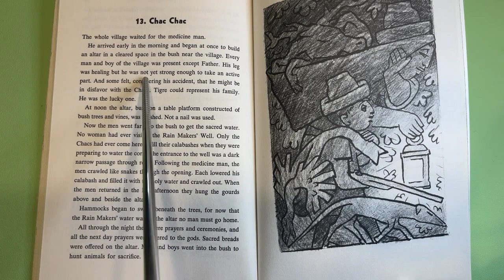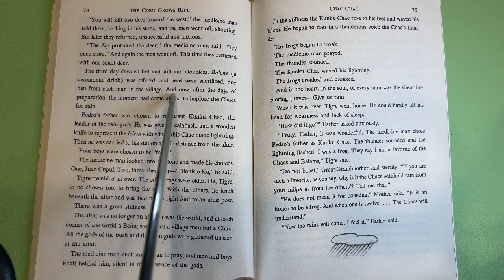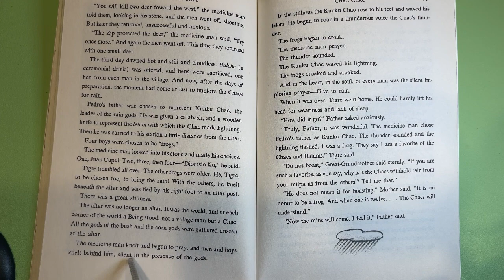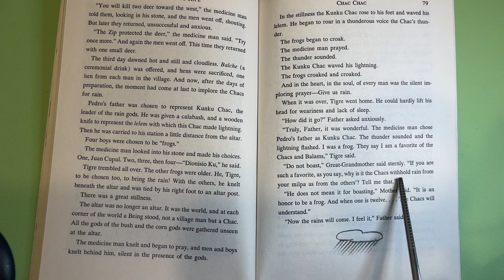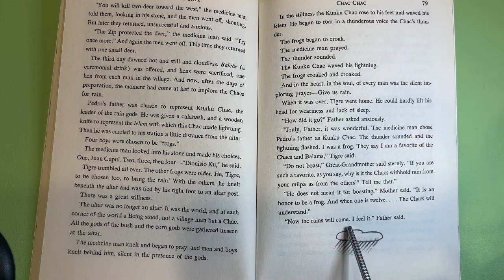Audiobook | The Corn Grows Ripe | Chapter 13: Chac Chac | Tapestry of Grace | Y1 U2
4-Day Plan for Upper Grammar
The Corn Grows Ripe | Chapter 13: Chac Chac